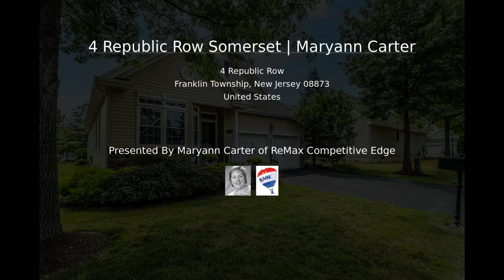4 Republic Row Somerset | Maryann Carter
Welcome to this exceptional home located in prestigious CanalWalk, a much sought after adult gated community. Upgrades include beautiful open concept extended LR/FR, extended private patio, full finished 8ft. high bsmt.w/full bath.